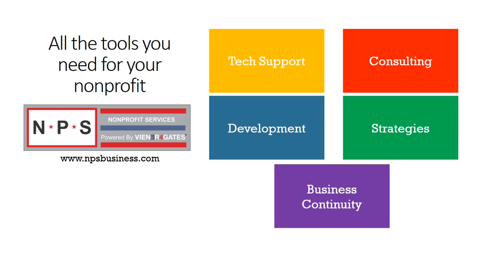Postgame w Joe Smith Maryland Basketball v Belmont 2019 NCAA Tournament 2019 03 21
From Jacksonville  - Wayne Viener and Joe Smith from the floor at VyStar Arena - Maryland wins 79-77.